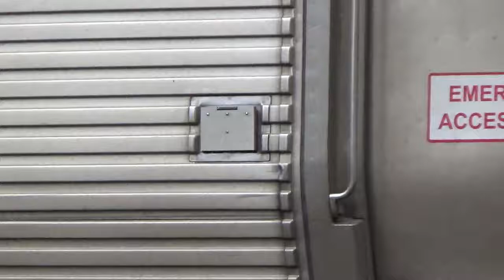#4884 Marc train P894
Marc train P894 is heading eastbound on track 2. P894 came from Frederick, MD to Washington Union Station [DC].